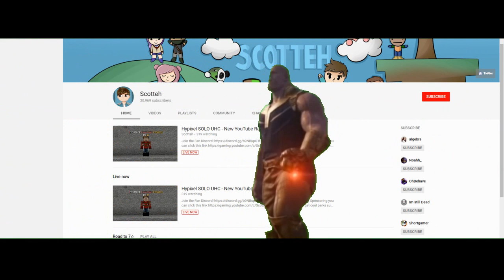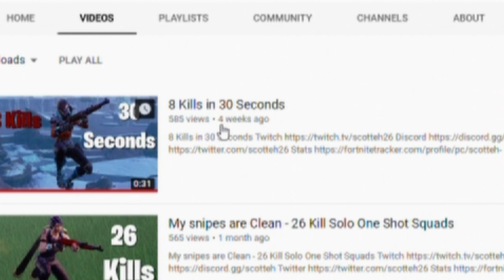Scotteh is a hotteh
9 hours. 9 HOUrS for this pile of garbage.